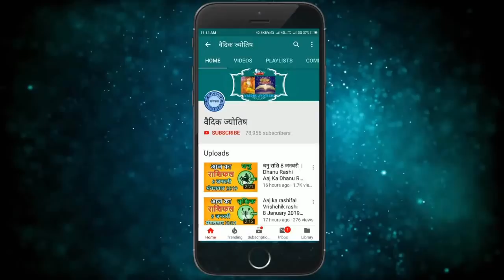धनु राशि 5 फरवरी शुक्रवार | Dhanu Rashi Aaj Ka Dhanu Rashifal | Dhanu Rashi 5 February 2021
5 February dhanu rashi
dhanu Rashi February 2021
Dainik Rashifal,Horoscope,Astrology
5  फरवरी   धनु राशि
आज का राशिफल धनु राशि
धनु राशिफल